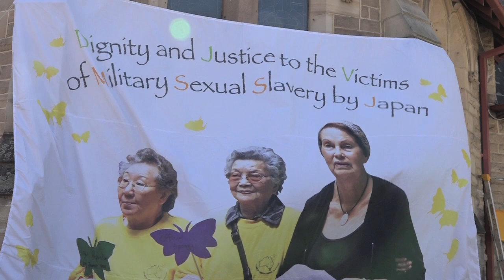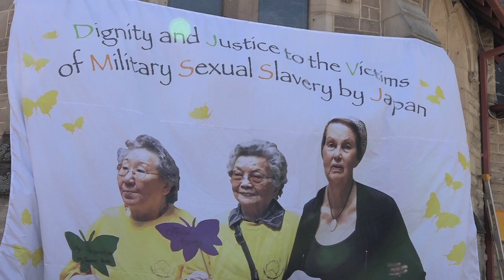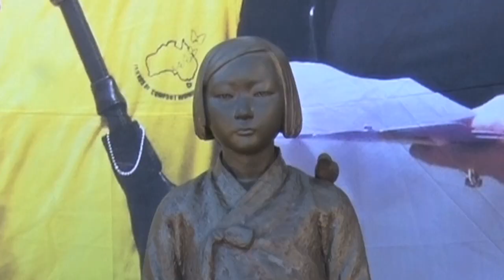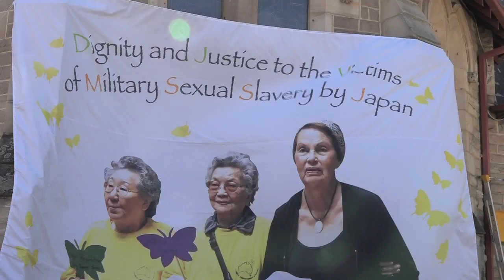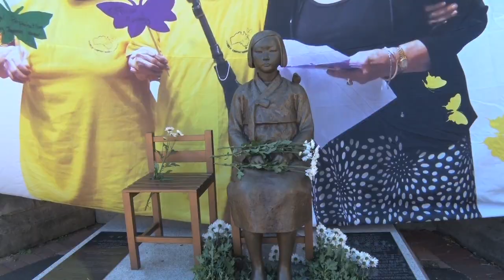REV BILL CREWS STORIES - Comfort Women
The sad tale of Korean Comfort Women who need a voice and we at The Exodus Foundation are proud to provide the platform. Enjoy this year’s event.
For more stories go to the latest episode of Stories From The Edge